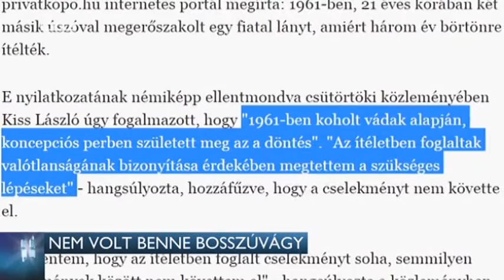Nem volt benne bosszúvágy 16-05-12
Sosem volt benne bosszúvágy. De mostmár szeretné végleg lezárni az ügyet. Ezt mondta szerdán Takáts Zsuzsanna, Kiss László egykori áldozata, mielőtt 55 év után újra erőszakolója szemébe nézett. A megrázó találkozást csak az RTL mutatta be. Kiss László a bocsánatkérés után nyilatkozott is Papp Gergelynek - azt mondta, most először és utoljára.